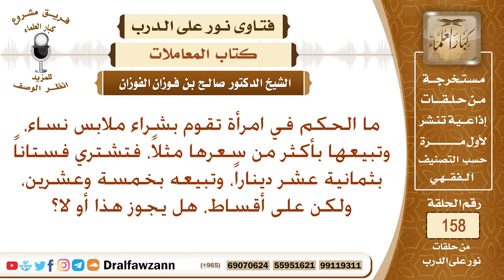ما حكم من تشتري ملابس النساء وتبيعها بأكثر من سعرها ولكن على أقساط؟ الشيخ صالح الفوزان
نص السؤال: ما الحكم في امرأة تقوم بشراء ملابس نساء، وتبيعها بأكثر من سعرها مثلاً، فتشتري فستاناً بثمانية عشر ديناراً، وتبيعه بخمسة وعشرين، ولكن على أقساط، هل يجوز هذا أو لا؟
السيرة الذاتية :
للاشتراك في قناة الشيخ صالح الفوزان

رئيس الفريق
لمشروع كبار العلماء